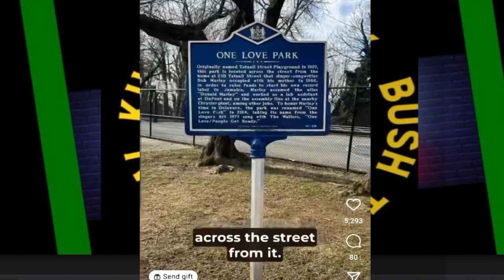Bob Marley time IN Delaware USA